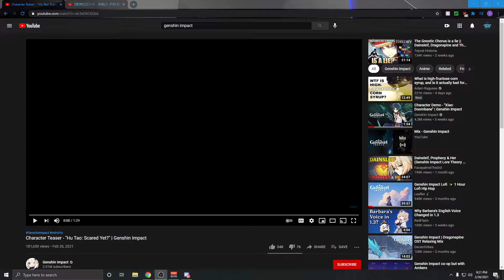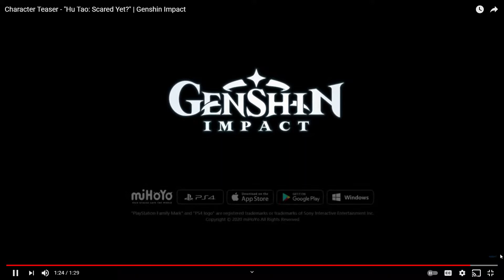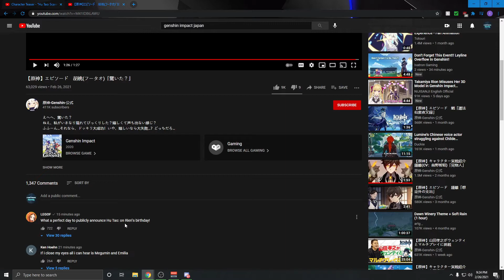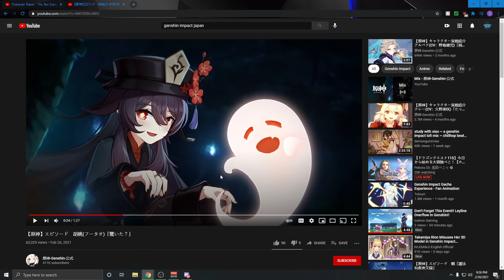Hu Tao Teaser Is Here!! Start The Hype Train!!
It's here peeps, let the hype train begin!!